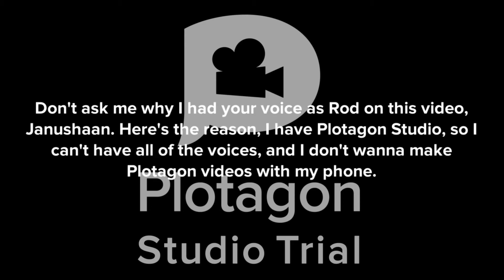Clyde tries to ground Janushaan Thavabalan | Grounded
New video will be out within the next 30 minutes as of 7/3/2020.
This is my first Clyde Gets Grounded video. I might continue to do these more often. I hope you guys enjoyed.